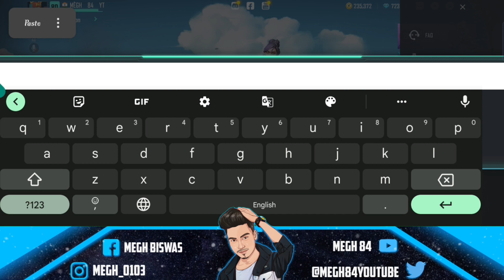Farlight 84 New Redeem Code | Free Capsuler Skins In Farlight 84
farlight 84 new redeem code
Farlight 84 free capsuler skins
Farlight 84 free bundles

Redeem Code :m8zfcnyhde